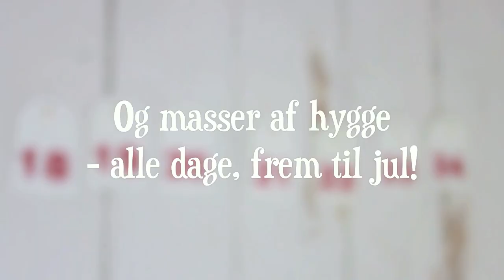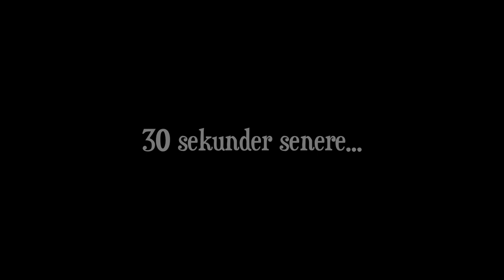Johannes Julekalender 2013 - 23. December (Juletræs-fældning med familien Kohlmetz)